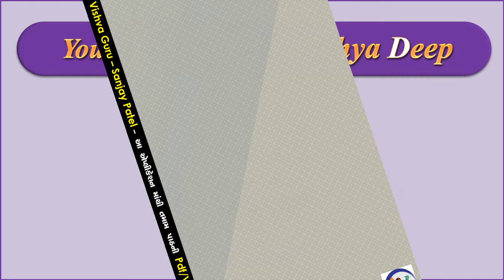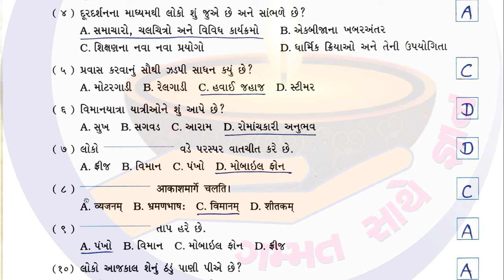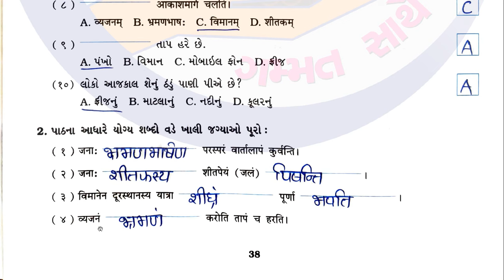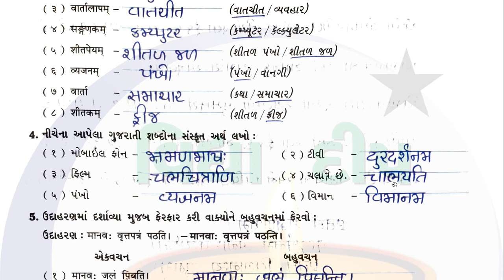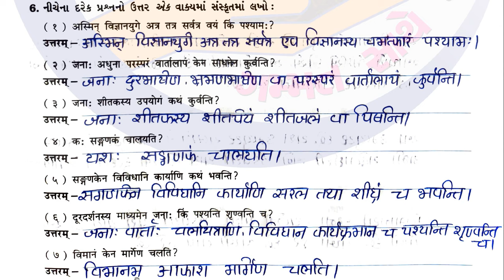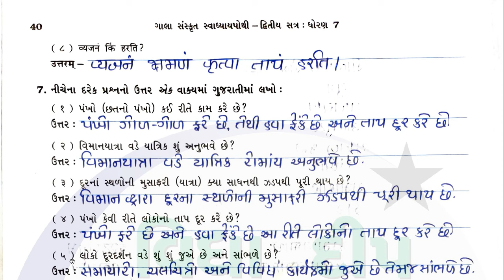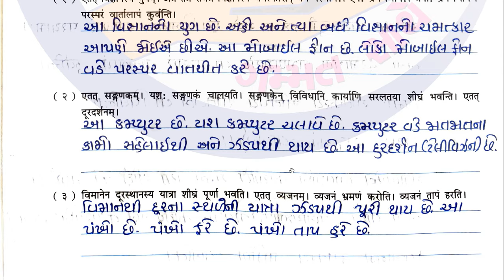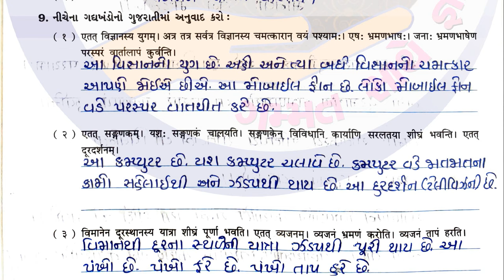std 7 sanskrit sem 2 ch 6 gala swadhyay pothi-ધોરણ 7 સંસ્કૃત ગાલા સ્વાધ્યાયપોથી પાઠ 6-std 7 sanskrit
dhoran 7 vishay sanskrit part 6 vandana
class 7 sanskrit chapter 6 vandana
dhoran 7 sanskrit sem 2 ch 6 gala swadhyay solution
standard 7 sanskrit chapter 6 swadhyay
dhoran 7 sanskrit sem 2
dhoran 7 sanskrit semeter 6
class 7 sanskrit chapter 6
dhoran 7 sanskrit path 6 swadhyay
gala swadhyay pothi std 7 sanskrit
ધોરણ 7 સંસ્કૃત સ્વાધ્યાયપોથી પાઠ 6
ધોરણ 7 સંસ્કૃત પાઠ 6 દ્વિતિય સત્ર
standard 7 sanskrit swadhyay pothi chapter 6
ધોરણ 7 સંસ્કૃત દ્વિતિય સત્ર
std 7 sanskrit ch 6 gala swadhyay pothi
dhoran 7 sanskrit part 6 gala swadhyay pothi
sanskrit class 7 chapter 6 sanskrit
dhoran 7 sanskrit path 6 gala swadhyay pothi
dhoran 7 sanskrit gala swadhyay pothi
dhoran 7 sanskrit part 6
dhoran 7 sanskrit swadhyay pothi part 6
gala sanskrit swadhyay pothi dhoran 7
gala swadhyay pothi dhoran 7 sanskrit
gala swadhyay pothi std 7 sanskrit ch 6
std 7 sanskrit chapter 6
std 7 sanskrit gala
std 7 sanskrit navneet
swadhyay pothi dhoran 7 sanskrit aaspaas,
sanskrit swadhyay pothi dhoran 7 ch 6
standard 7 swadhyay pothi sanskrit
સ્વ અધ્યયન પોથી ધોરણ 7 સંસ્કૃત
swadhyay pothi dhoran 7 sanskrit 2023
સ્વ અધ્યયન પોથી ધોરણ 7 સંસ્કૃત પાઠ 6
std 7 sanskrit chapter 6 swadhyay pothi solution
dhoran 7 vishay sanskrit swadhyay pothi part 6
standard 7 swadhyay pothi sanskrit 2023
સંસ્કૃત સ્વ અધ્યયન પોથી ધોરણ 7 પ્રકરણ 6
સંસ્કૃત સ્વ અધ્યયન પોથી ધોરણ 7 પાઠ 6
સંસ્કૃત સ્વ અધ્યયન પોથી ધોરણ 7 2023